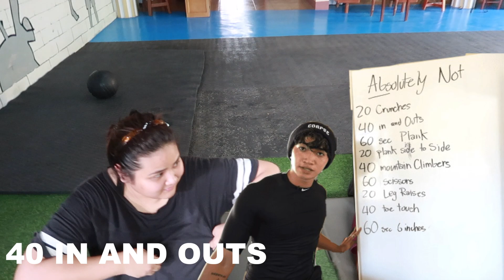WE TRIED BRETMAN'S *ABSOLUTELY NOT* ABS WORKOUT | Philippines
We tried Bretman's "ABSOLUTELY NOT" Abs Workout. Alam ko late na ako sa trend na toh but gusto lang namin ma-try. AND IT WENT HORRIBLE. I ca't believe Bretman does this workout, it is extremely painful but sort of enjoying.